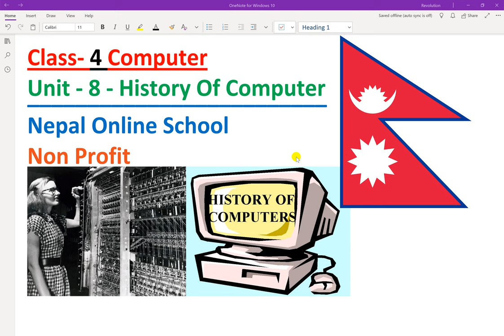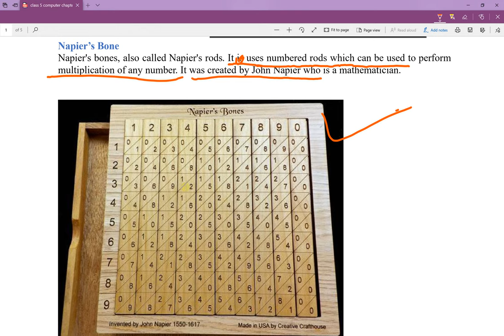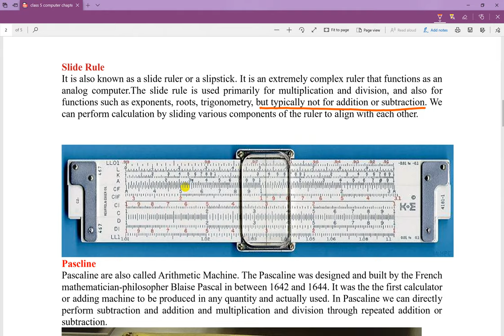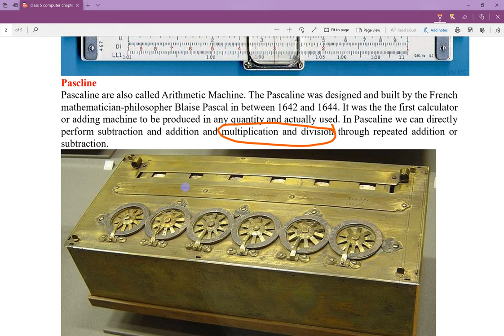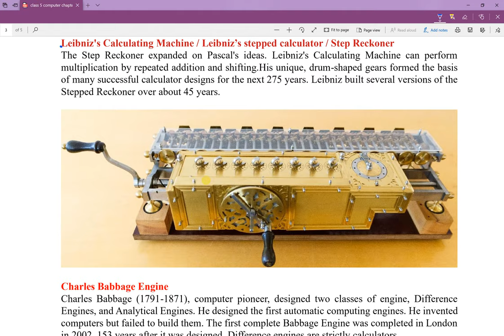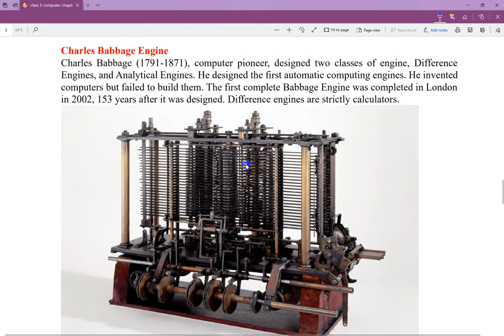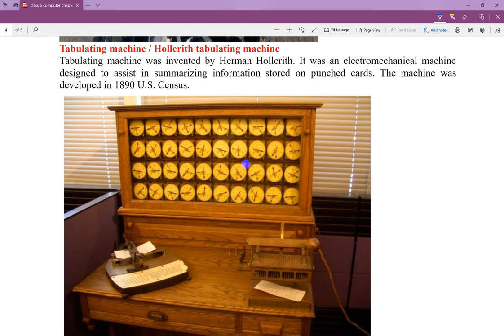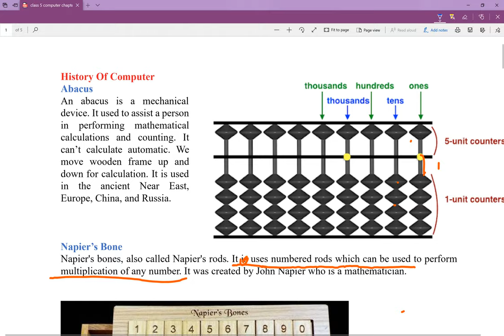Class 4 computer science in Nepali | chapter 8 | History of Computer | Grade 4 computer in Nepali